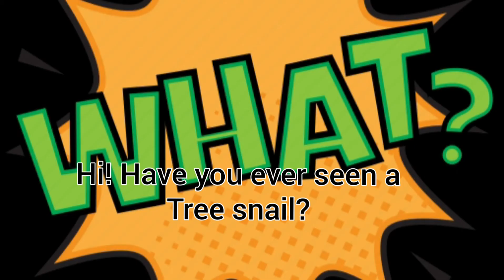Tree snails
Various kinds of tropical airbreathing land snails mollusks that have shells.